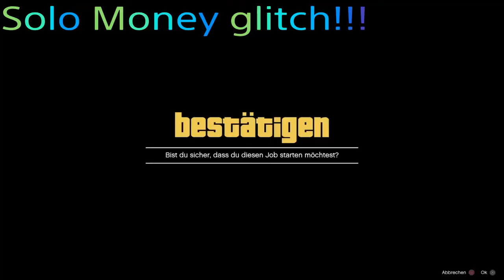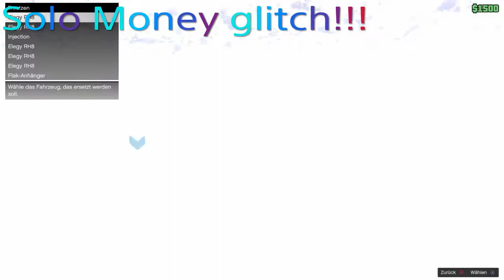gepatcht GTA 5 online leichter Solo Money glitch !!!